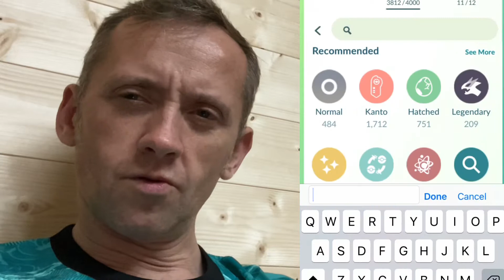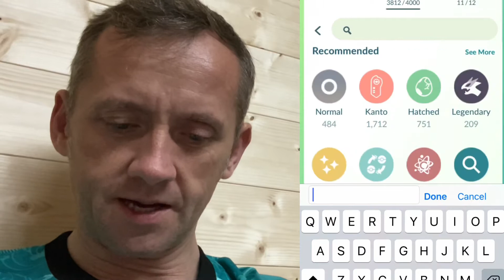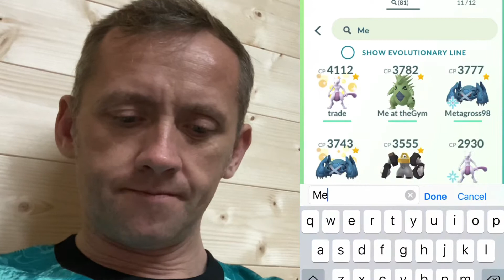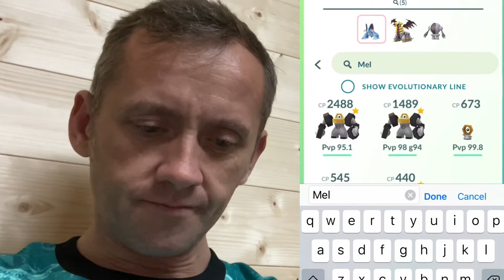Pokémon Go - BATTLE LEAGUE LEVEL 20